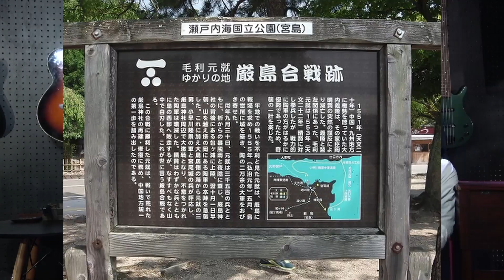戦国時代を語ろう006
戦国時代を語ろうin LiveBar sakaeBase
三英傑のお膝元、愛知県名古屋市にある
ライブバーsakaeBaseから
行き当たりばったりのゆるゆる歴史トーク
カウンターで雑談してる感じでとりとめなく話してます

ライブバーsakaeBaseは名古屋市中区栄にある
名古屋で一番自由なライブバーです！

 ※画像はネットから引用しています。
問題のあるものは削除しますのでお知らせください。